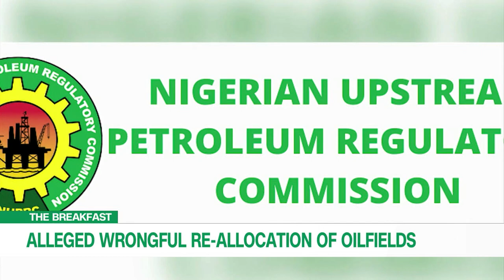Discussing The Alleged Wrongful Re-Allocation Of Oilfields | THE BREAKFAST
Olabode Sowunmi, Oil and Gas Expert joined us to discuss.